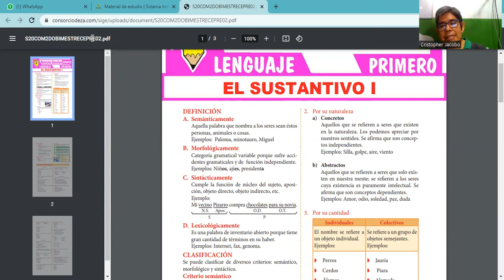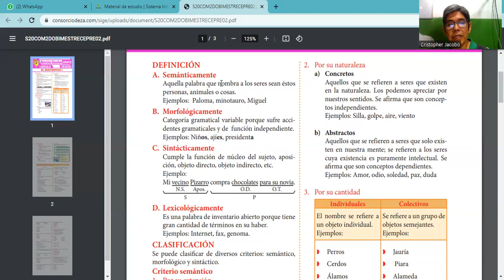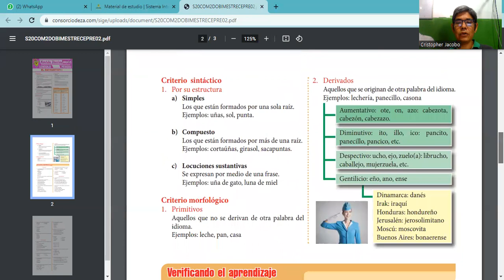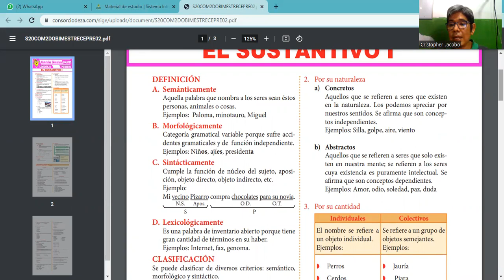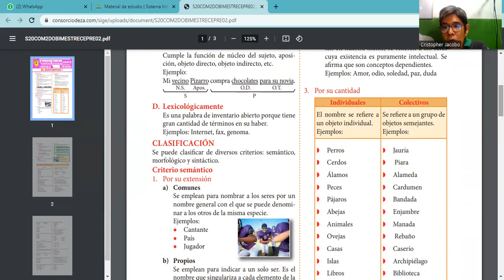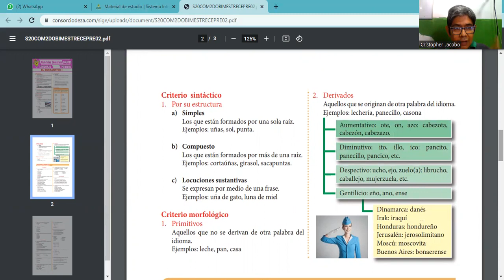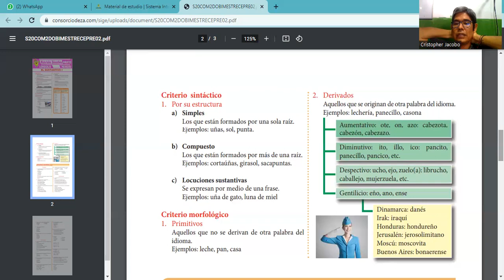SESIÓN 20 EL SUSTANTIVO 2DO BIMESTRE GRAMÁTICA CEPRE 02 2023